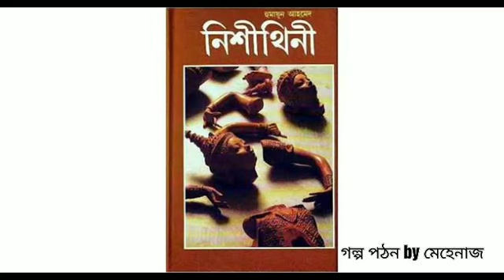নিশীথিনী-পর্ব০৪-হুমায়ূন আহমেদ- বাংলা অডিও বই- Nishithini part 04 by Humayun Ahmed- Bangla Audio Book